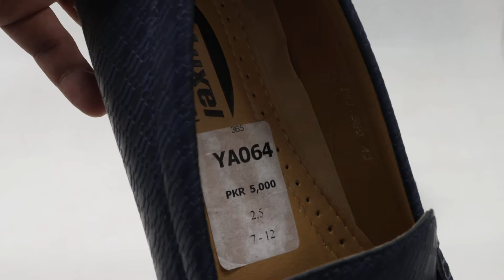YA064-SHORT REVIEW BY PARISH FOOTWEAR.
Salam parish is here with short review of : YA064